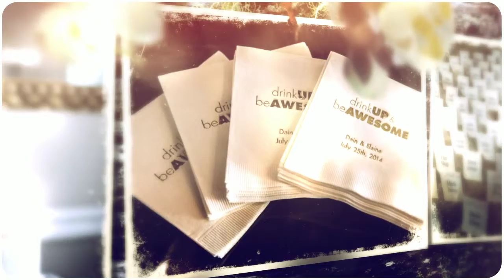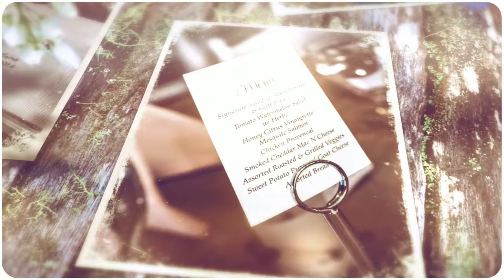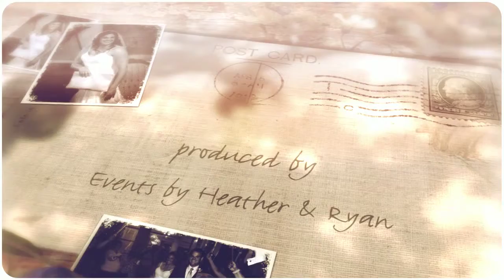Hollywood Schoolhouse Wedding Photography | Woodinville | Seattle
Elaine & Dain's Wedding at Hollywood Schoolhouse

Events by Heather & Ryan is Seattle's premiere, yet affordable wedding photography studio.  Hollywood Schoolhouse is one of Seattle's top wedding venues, located comfortably in Woodinville's wine country.  Our studio has over ten years of  experience photographing at Hollywood Schoolhouse.  If you’re looking for amazing, yet affordable wedding photography in Seattle, you’ve come to the right place.  In addition to wedding photography, portrait photography, photo booth rentals and wedding coordination to compliment your special day. We service Seattle, Issaquah, Bellevue, Redmond and Woodinville. It is our goal to provide outstanding service while at the same time providing exceptional value to our clients.